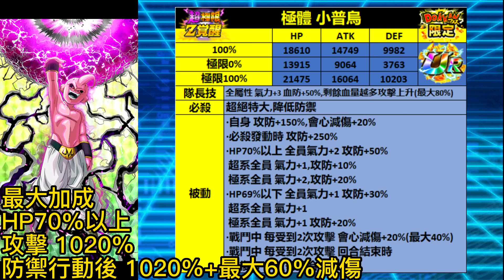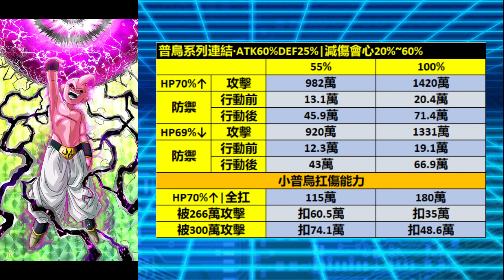[七龍珠爆裂激戰 ドッカンバトル]#3126 超神級強化 極體 小普烏 超極限能力介紹！！！